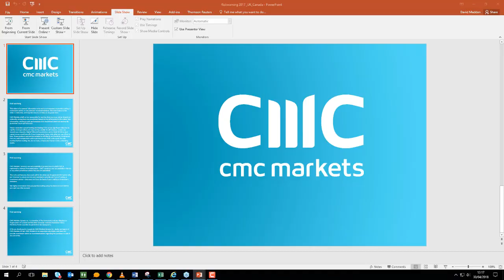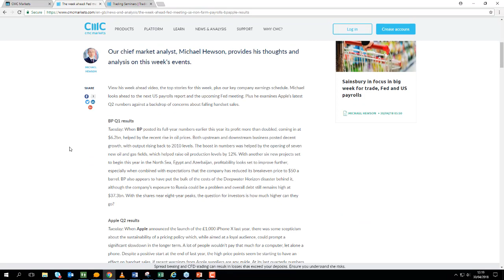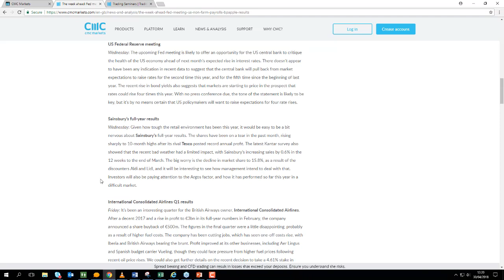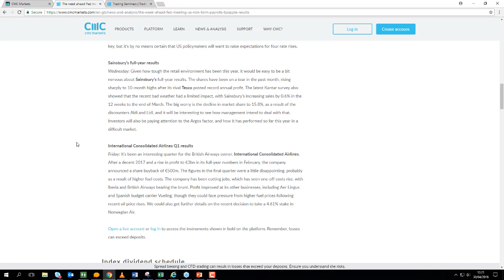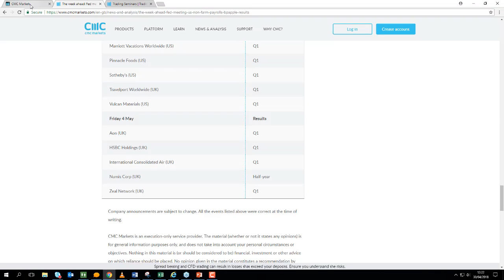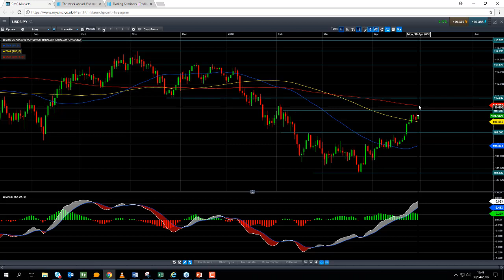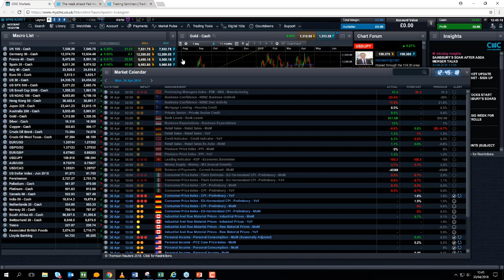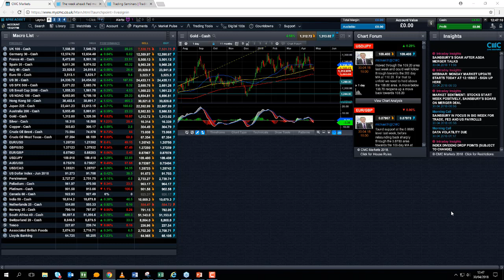Monday market update 30th April 2018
David talks about the cautious geopolitical mood as US trade delegates go to China. Get the latest daily analysis on products such as US30, UK100, Japan225, USD/JPY, EUR/USD, GBP/USD, Crude oil and Gold via our CMC TV playlist.